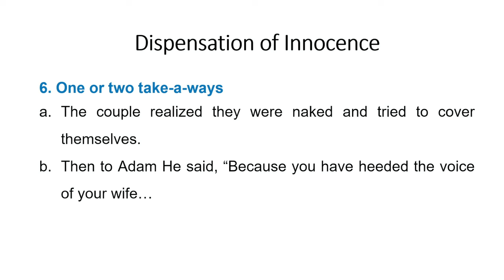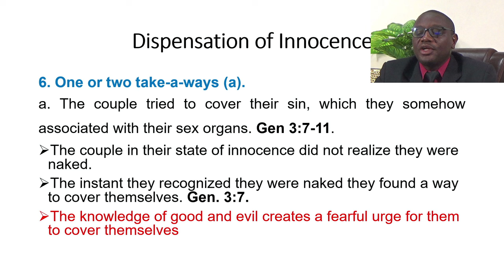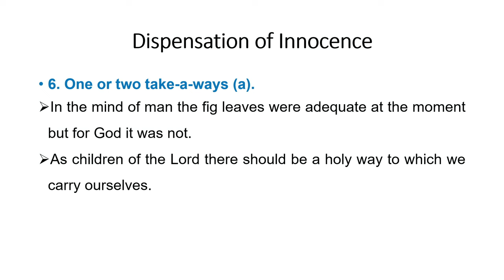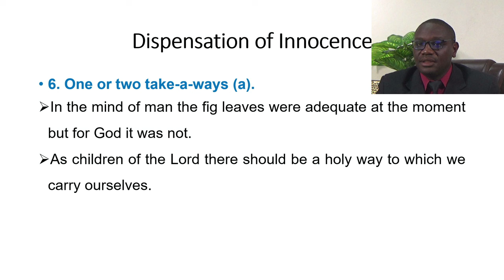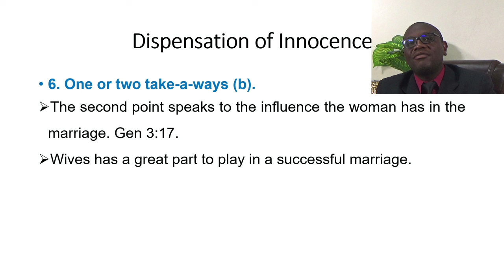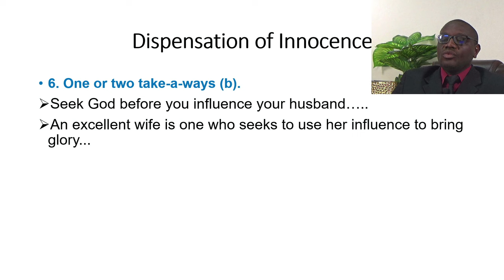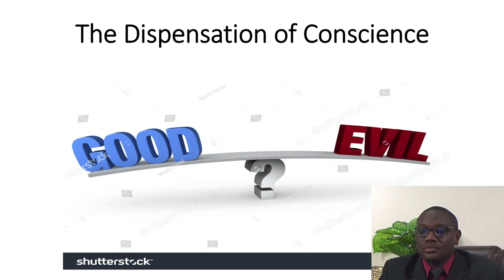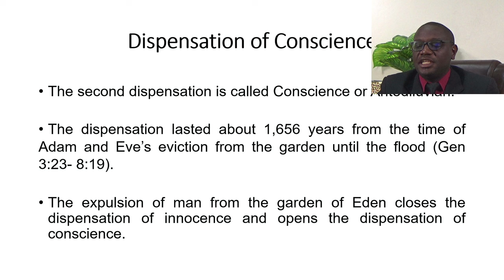September 11, 2024 Wednesday Bible Study [Elder Everton Bailey] "The Seven Dispensation-Conscience"